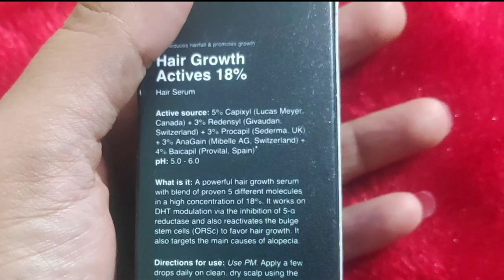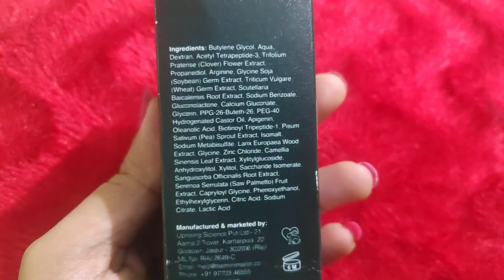Be Minimalist Hair Serum Hair Growth Actives 18%| Detailed Review After 30 Days Live Clip & Result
🌿Be Minimalist Hair Serum Hair Growth Actives 18% + WELLNESS TIPS to Reduce Hair Fall & Increase Growth

Buying Link-
Minimalist Hair Growth Actives 18%

xoxo.